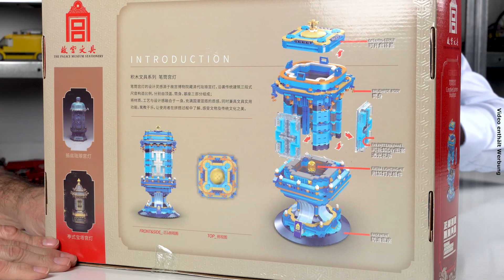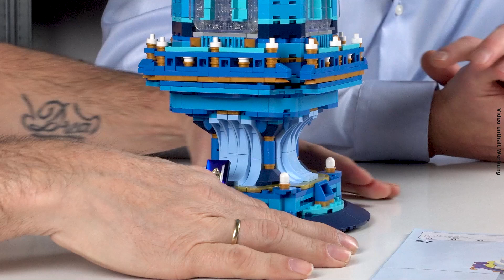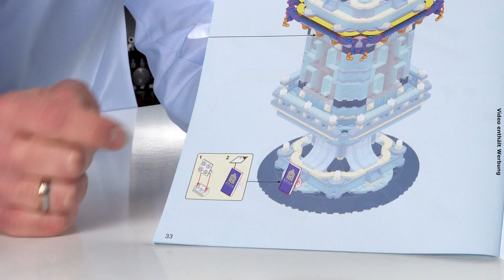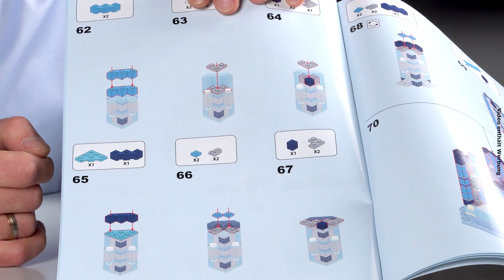Stiftbehälter von Happy Build @ BlueBrixx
Ist es ein Stifbehälter oder ein Relikt aus dem Alten China? Beides, denn das beleuchtete Modell hat Platz für Stifte und stellt eine Porzellan-Laterne aus der Verbotenen Stadt dar. Stefan hat das in vielen Blautönen gehaltene Set aufgebaut und präsentiert es unserem Logistiker Michael.

Der Stiftbehälter von Happy Build besteht aus 1.352 Teilen, darunter zwei LED-Lichter mit Knopfzellen-Batterien. Gemeinsam philosophieren die beiden über Farben und Spezialteile, während Micha versucht, an die Beleuchtung im Inneren des Sets heranzukommen...